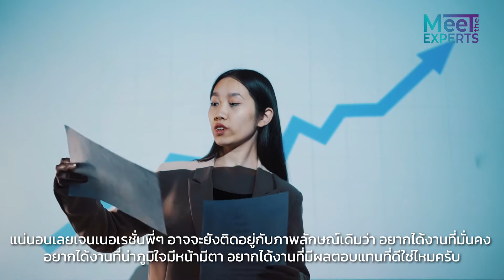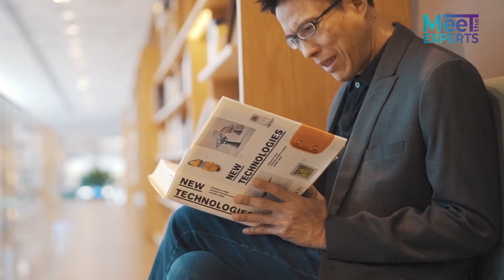MEET THE EXPERTS EP.08 – บริษัท SCG Cement-Building Materials จำกัด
Skill การทำงานและ mindset ที่จำเป็นสำหรับโลกอนาคตมีอะไรบ้าง โดย "คุณอภิรัตน์ หวานชะเอม” Chief Digital Officer บริษัท SCG Cement-Building Materials จำกัด (SCG-CBM)